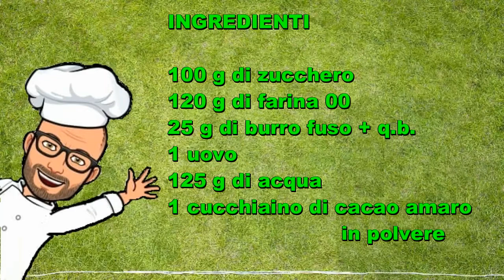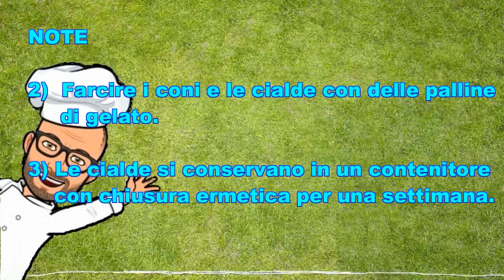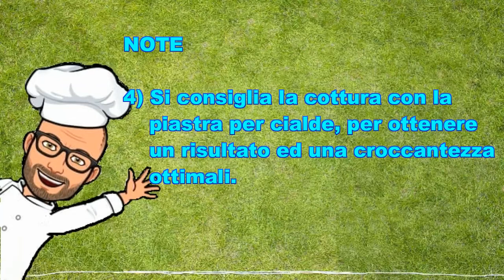Coni e cialde ricette Bimby Tm6 Tm5 Tm31 Tm21 Thermomix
I coni e le cialde non possono mancare, soprattutto nella stagione estiva, per preparare un gustoso gelato. Sarà un bella soddisfazione poterli preparare con le nostre mani. Potete cuocere l'impasto anche in una padella antiaderente, ma dovrete fare un pò di prove per trovare la giusta quantità di pastella da usare per ogni cono. Per questo motivo vi consiglio di usare una piastra per cialde e coni.